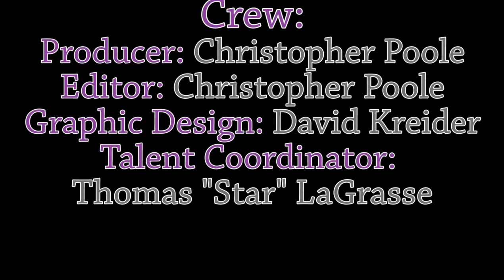Game Talk - S2E4 - Goma-chan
Watch as our fish out of water cast tries to swim against the current and show this whale of a game who's boss. Will they flounder and end up sleeping with the fishes? Find out this episode of Game Talk!

Cast:
Thomas "Star" LaGrasse
Jacob Stanish
Ted Schutt

Crew:
Producer: Christopher Poole
Editor: Christopher Poole
Graphic Design: David Kreider
Talent Coordinator: Thomas "Star" LaGrasse